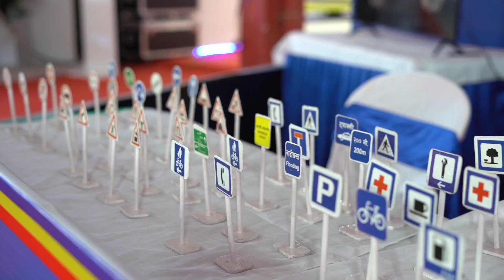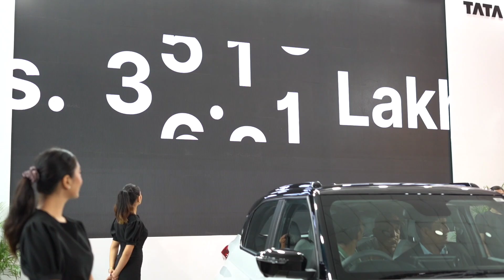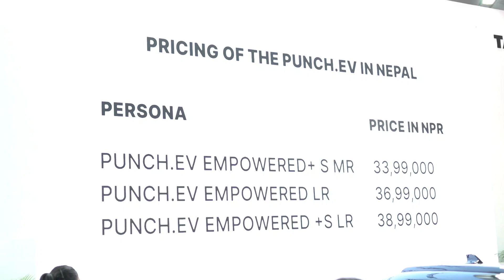NADA Auto show by TATA.ev and the launch of Punch.ev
TATA.ev presenting NADA Autoshow & you are watching youngster krichan.
Launch of punch EV